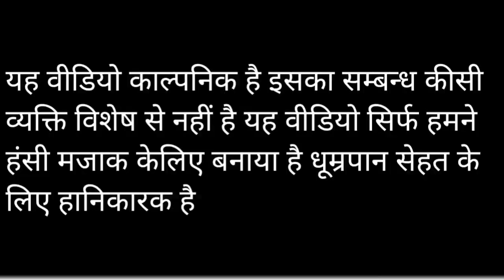खेत के रास्ते को लेकर हुआ भाई भाई का दुश्मन ||देवर ने अपनी भाभी को पीटा||राजस्थानी कॉमेडी वीडियो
दोस्तों आज के वीडियो में हमने बताया है कि जमीन विवाद को लेकर भाई भाई में किस तरह लड़ाई हो जाती है दोस्तों आपको हमारा यह वीडियो अच्छा लगे तो लाइक करना शेयर करना और चैनल को सब्सक्राइब जरूर करना